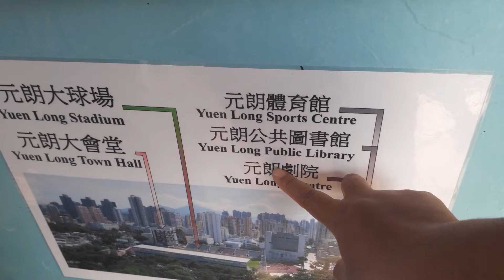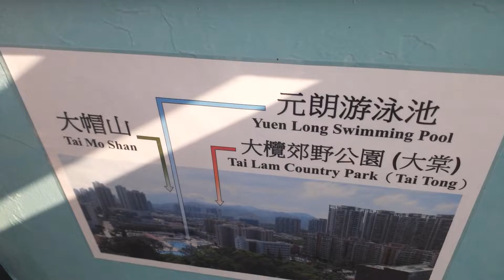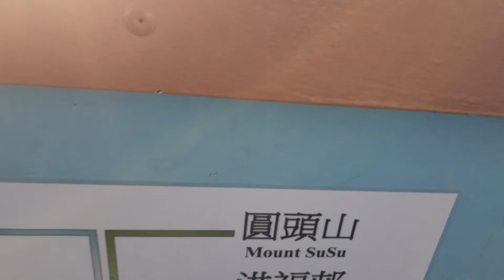Aviary Pagoda,Town Park Yuen Long